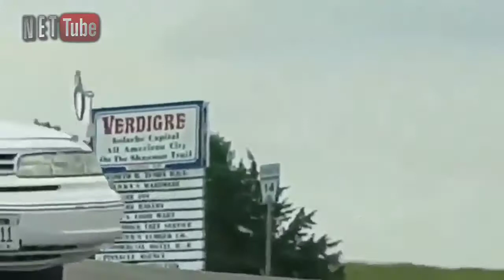The Most Idiot Drivers You've Seen Unbelievable Bumps and Collisions